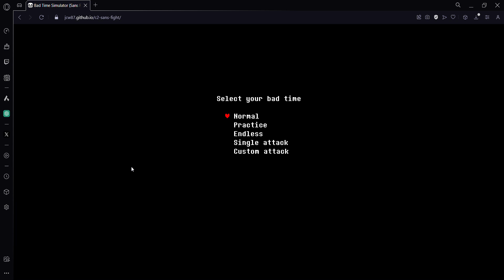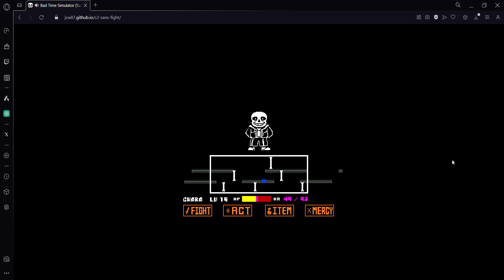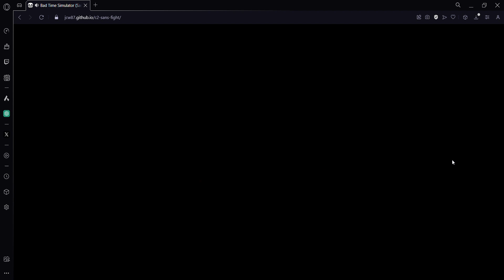Bad Time Simulator Speedrun in 5:15.733